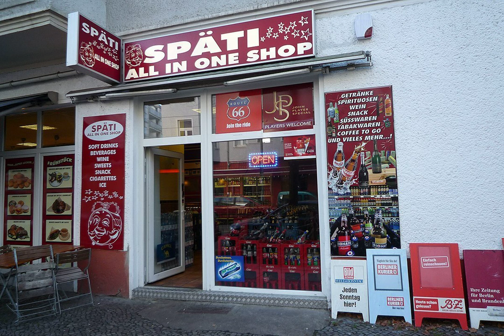Spätkauf - Wikipedia Spoken Articles